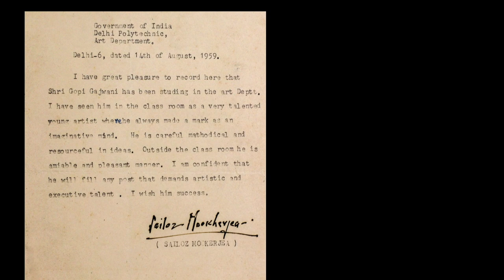Gopi Gajwani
on
Sailoz Mookherjea
Interview by Vinod Bhardwaj